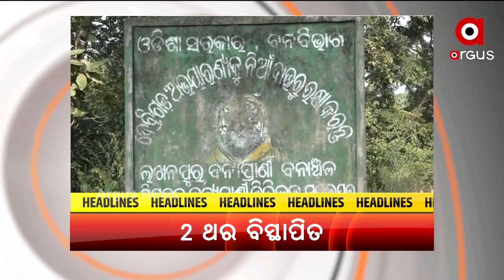HEADLINES 7PM : 23 OCT 21 : ARGUS NEWS